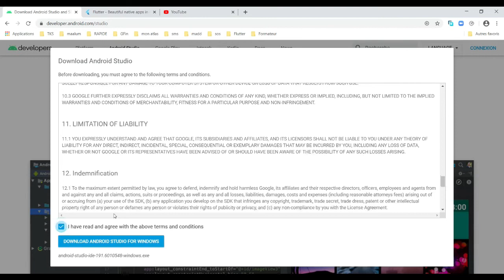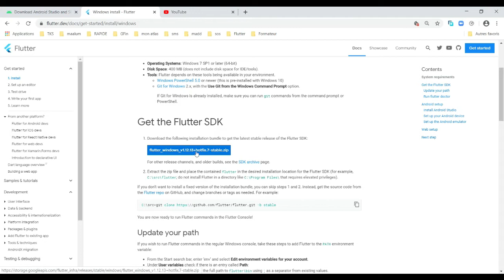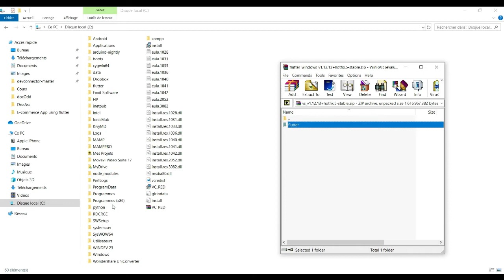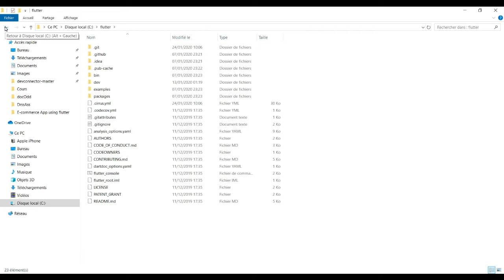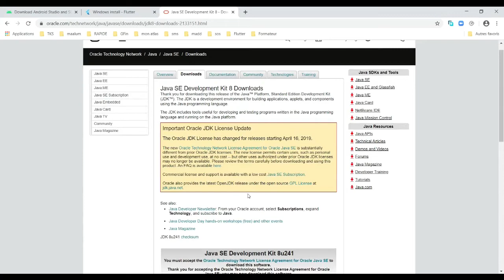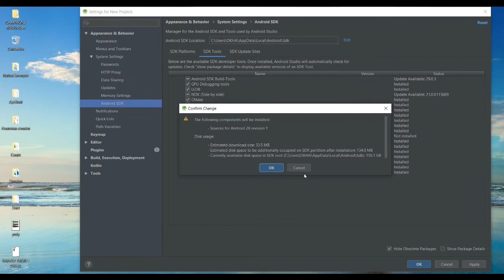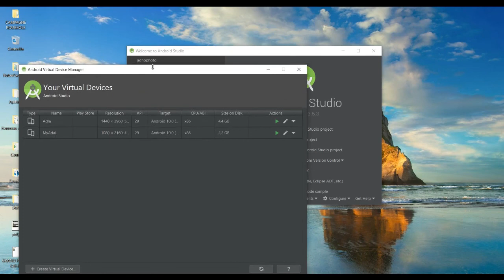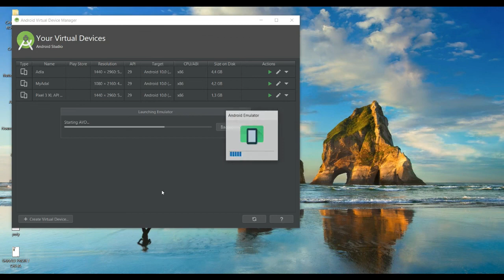Comment débuter avec Flutter # 1 Preparatifs